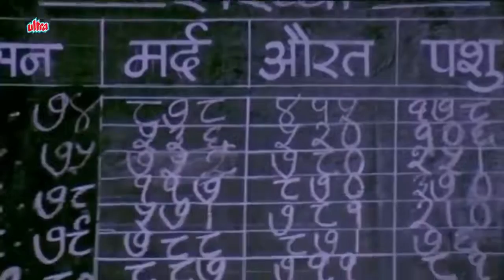जॉनी लीवर Johny leaver best comedy scenes